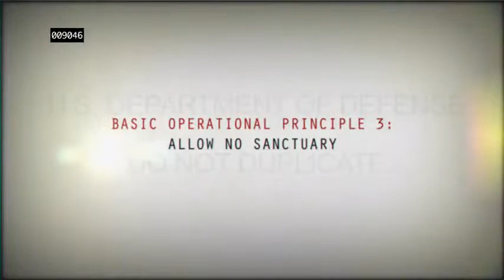The Bureau: Xcom Declassified files Trailer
Joystick nos brinda un Trailer nuevo de The Bureau Disfrutenlo